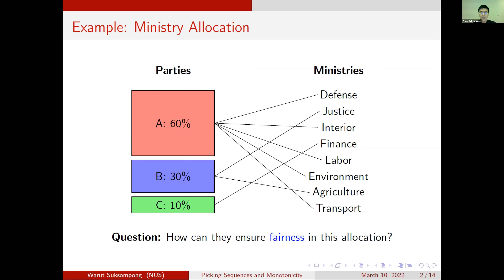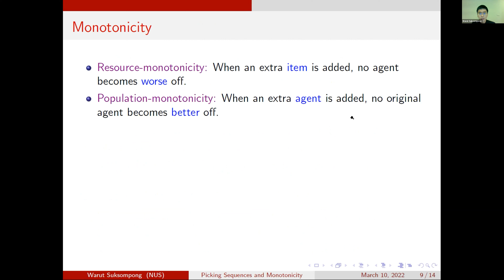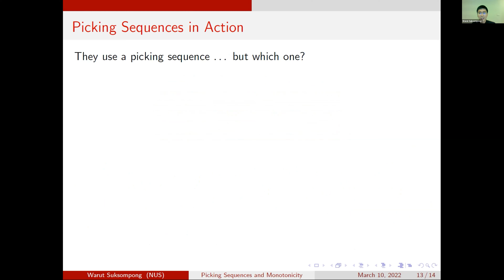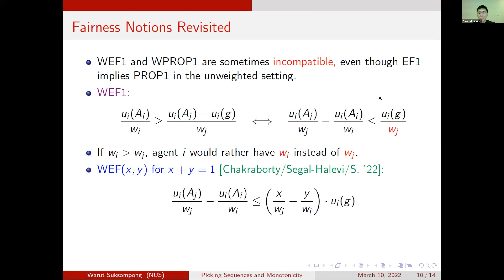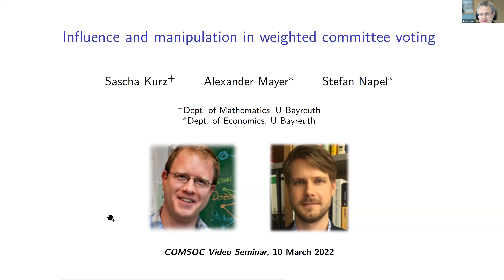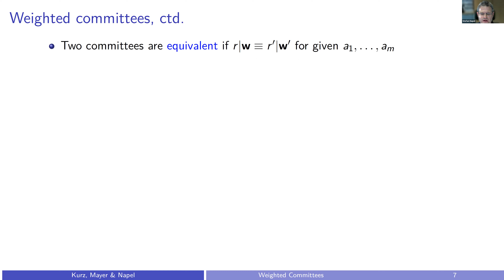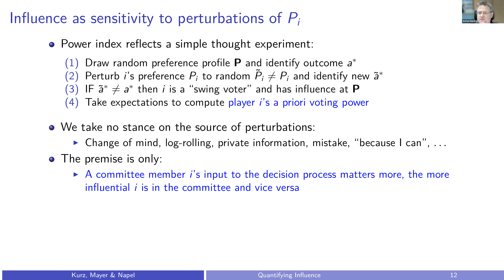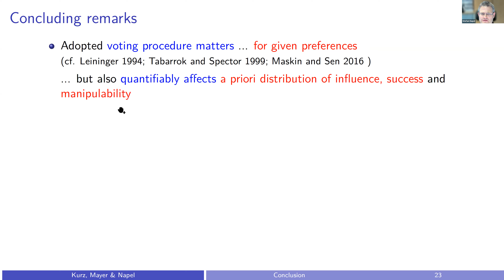[COMSOC 44] Suksompong and Napel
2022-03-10: Warut Suksompong and Stefan Napel

Session Chair: Ulle Endriss (Amsterdam)
Warut Suksompong (Singapore)
Picking Sequences and Monotonicity in Weighted Fair Division
We study the problem of fairly allocating indivisible items to agents with different entitlements, which captures, for example, the distribution of ministries among political parties in a coalition government. Our focus is on picking sequences derived from common apportionment methods, including five traditional divisor methods and the quota method. We paint a complete picture of these methods in relation to known envy-freeness and proportionality relaxations for indivisible items as well as monotonicity properties with respect to the resource, population, and weights. In addition, we provide characterizations of picking sequences satisfying each of the fairness notions, and show that the well-studied maximum Nash welfare solution fails resource- and population-monotonicity even in the unweighted setting. Our results serve as an argument in favor of using picking sequences in weighted fair division problems.
Joint work with Mithun Chakraborty and Ulrike Schmidt-Kraepelin.
Stefan Napel (Bayreuth)
Influence and Manipulation in Weighted Committee Voting
Committee decisions on three or more alternatives depend on the adopted voting method and the underlying distribution of votes (e.g., voting weights, party seats, individual shareholdings). Based on structural analysis of how voting weights affect the aggregation of individual preferences into a collective decision and generalizations of the Penrose-Banzhaf and Shapley-Shubik indices from binary votes to general social choice, we study the distribution of voting power and who benefits from adoption of a particular voting rule (e.g., a plurality vote vs. plurality voting with a runoff vs. pairwise comparisons). We also investigate the interaction of voting weights, voting method and the manipulability of committee decisions.
Joint work with Sascha Kurz and Alexander Mayer.